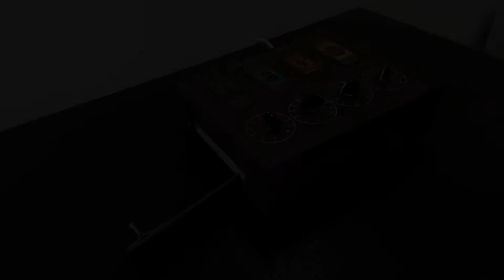4 characters and arrows prop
Description.
The box has a size of 35-30-15 cm. There are 4 holes for the marks with images(we can put an image which you will need) on top of it, and under each of it there is a clockface. Players must place the marks on the right places and set the hands on the dial in the right direction. After they do this, the built in box will open. Right location of the marks is programmable.

Link in the 1st comment.